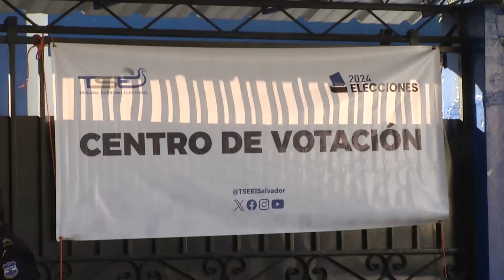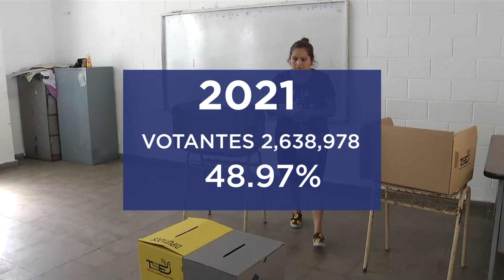Participación de la población durante elecciones 2024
Las elecciones del 4 de febrero son las que han registrado mayor participación de votantes según los datos del Tribunal Supremo Electoral.